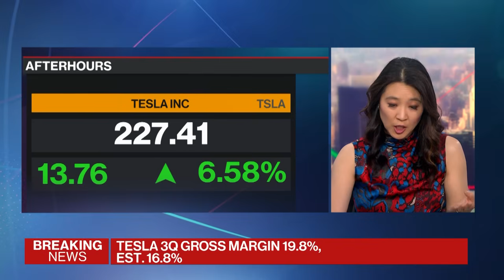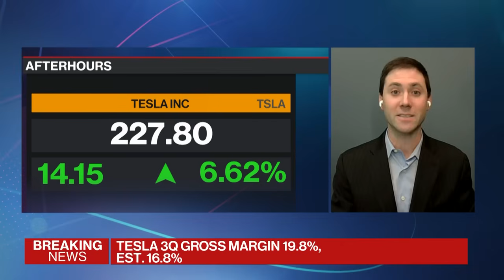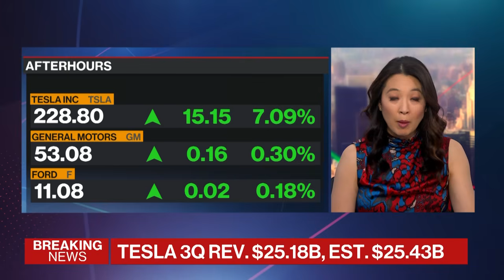Breaking Down Tesla's Better-Than-Expected Results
Seth Goldstein, Morningstar equity strategist, reacts to Tesla's better-than-expected results on "Bloomberg The Close." Tesla reported adjusted earnings of 72 cents per share for the quarter, above the average analyst estimate, and reiterated plans to start production of more affordable models in the first half of 2025.

Sign up for the Tech Daily newsletter to get exclusive reporting and analysis on tech and AI